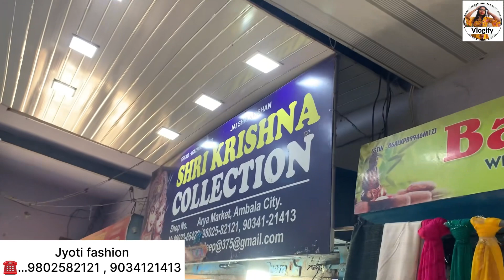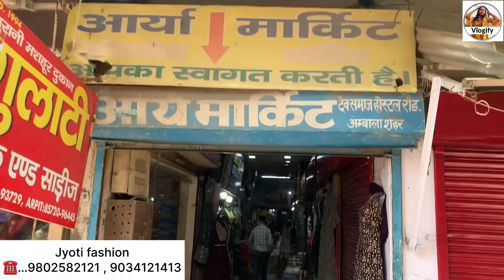दिल्ली जयपुर और सूरत से भी सस्ती रेडिमेंट अब अंबाला में || ambala wholesale cloth market || vlogify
आप हमें इन जगहों पर भी follow कर सकते हैं

कम रेंज में फैंसी और पार्टी वेयर सूट
vlogify
sanjeeda collection ambalal new video

अंबाला सूट मार्केट

ambala
ambala market
ambala suit wholesale market
sanjeeda collection
vlogify
ambala city
ambala city market
ambala shopping market
punjabi suit
ambala cloth market new video
ambala cloth market wholesale
ambala fabric market
यहाँ से जो जुड़ा वो लंबे समय तक करेगा वो बिज़्नेस
सूटों के रेट सुनके ख़रीदें बग़ैर नहीं रह पाओगे
अंबाला सूट मार्केट
अंबाला मार्किट के सबसे बड़े होल्सेलर

Winter collection
Ambala market